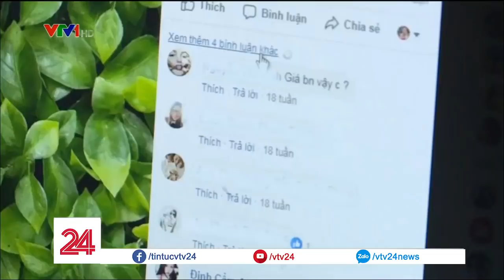Tràn lan sản phẩm ăn theo bệnh tay chân miệng trên mạng xã hội | VTV24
Sự thật về những loại mỹ phẩm, nước sát khuẩn được "thần thánh hóa" với khả năng chữa tay chân miệng, hiện đang được rao bán tràn lan trên mạng xã hội.